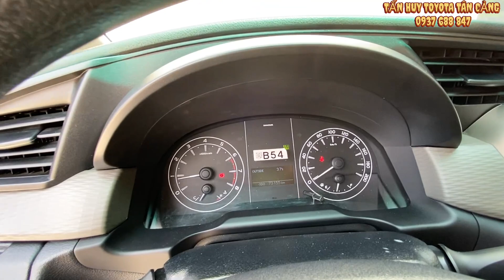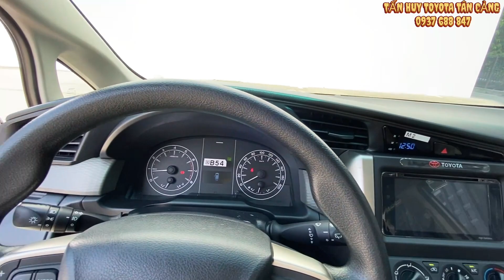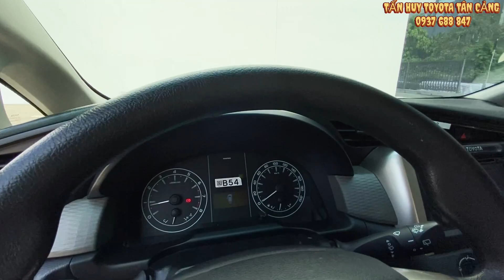Bán xe Toyota Innova số sàn 2019 | 7 túi khí - 8 chỗ - gầm cao Toyota Tân Cảng | xe cũ miền nam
Cam kết:
1. Động cơ, hộp số chưa từng đại tu.
2. Không đâm đụng ảnh hưởng tới khung gầm kết cấu.
3. Không thuỷ kích.
4. Hồ sơ, pháp lý rỏ ràng.
5. Nguồn gốc xuất sứ rỏ ràng.